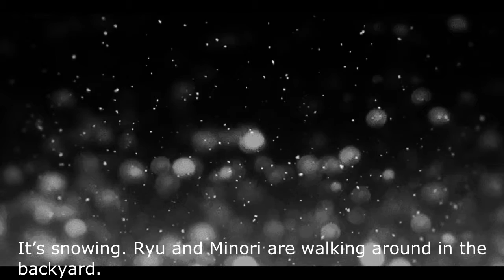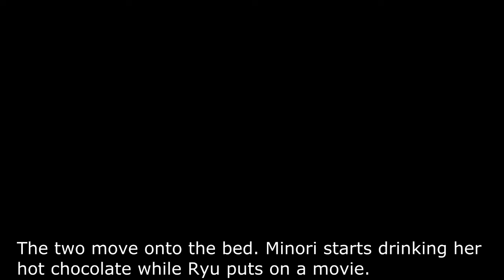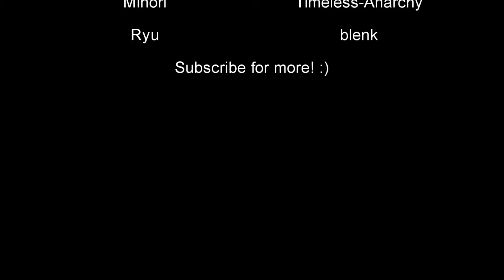Koi & Kirai │Ryu & Minori Audio Fanfic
This is a Ryu and Minori audio fanfic that I finally got the chance to finish! :D I enjoyed writing this and putting everything together. I hope those of you who like these two enjoy this small audio fanfic dedicated to them!

Voice Actor/Actress:
Ryu - Blenk
Minori - Timeless-Anarchy

Written by: Melissa Paiz
Sketches by: muhammadrahmady

Sound Effects and Background Music are from freesound.org

Freesound Users: muses212, rutgermuller, krb21, the nudo, adam-n, setuniman, zagi2, yuval, brainclaim, sinjohnt, shadydave, creeper-ciller78, luminadil, jamitch2, bajko, mattleschuck, inspectorj